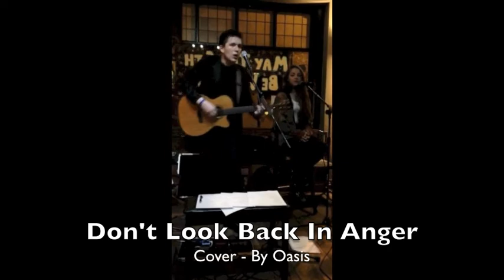George Dean Live at The Snow Goose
// FOLLOW ME ;) //

Copyright George Dean Music©
copyright of George Dean Music 2014. No public rights to attempt to copy, reproduce or distribute this work in anyway.